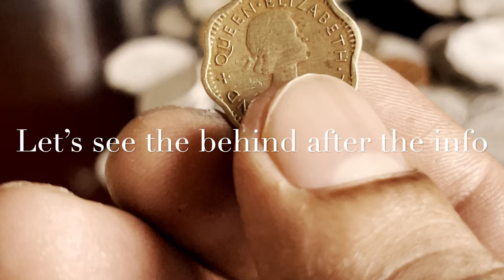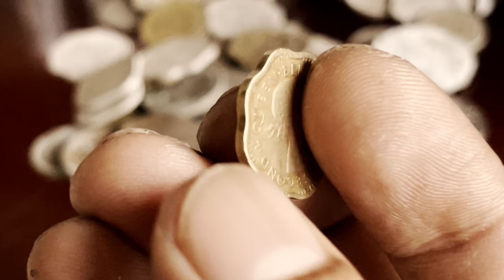Rare Old Two Cent Coin - Fathers Collection 4K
Copyrights @thiwayuga

It's all about the kindness in each human and animal on the planet but being so proud to be Sri Lankan,
really made this video, one day when thiwayuga channel starts to make money from YouTube, pray and bless me for me success please ✌🏽I will start to contribute 50% to Mother Sri Lanka 🇱🇰 Sufferees Sri Lankans & the rest I wanted to make my basic livings and to growup with wonderful down to earth people who are suffering strugging and badly wanted to come up in life,

Please do share and make my dreams come true